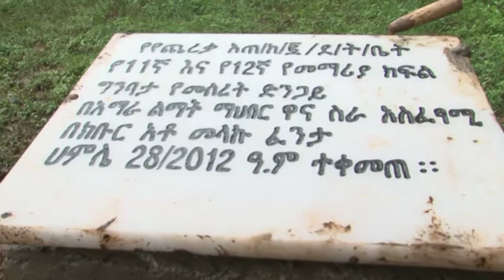ያለትምህርት ሀገር አይገነባም